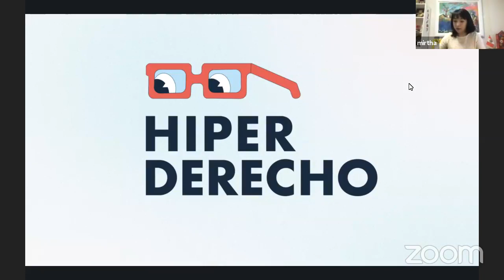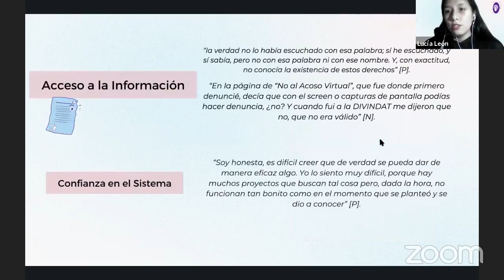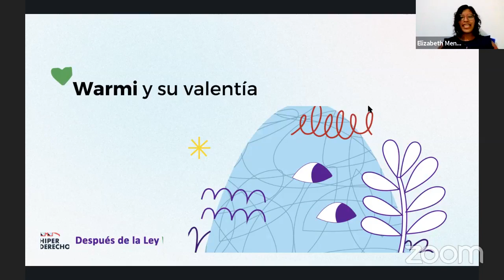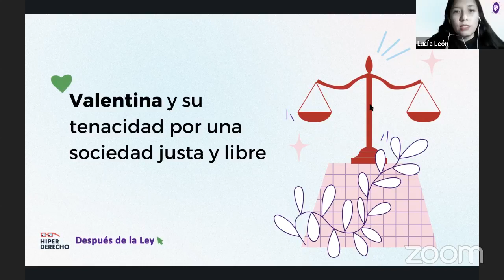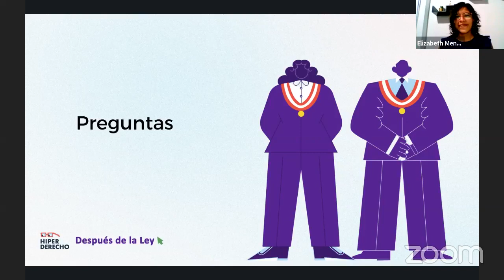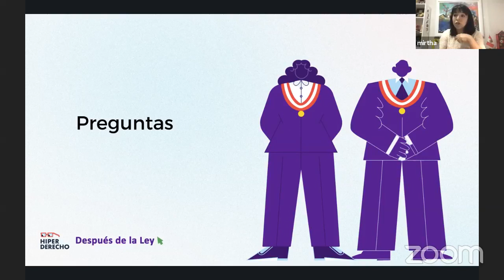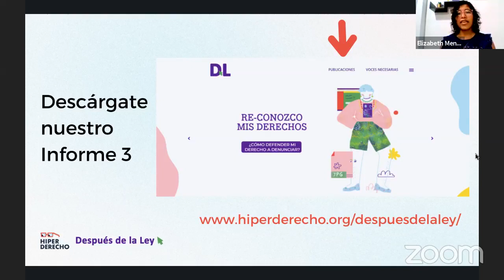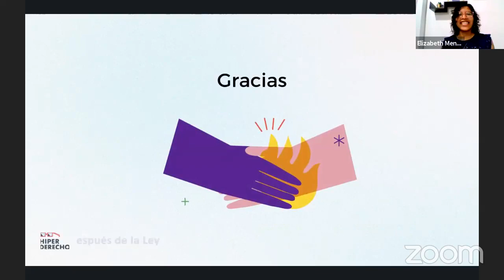Presentación de Informe 3